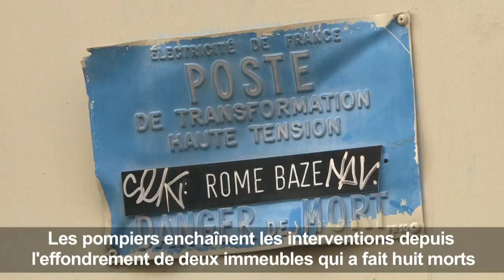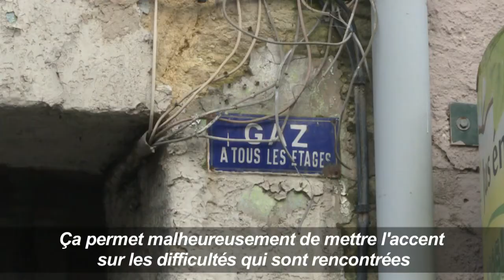Marseille: plus de 80 bâtiments vidés de leurs habitants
"Ca fait flipper" : Dalila fait partie des plus de 800 Marseillais qui ont dû évacuer leur appartement. Principe de précaution oblige, onze jours après l’effondrement de deux immeubles du centre-ville de Marseille qui a fait huit morts, les arrêtés de mise en péril se multiplient.